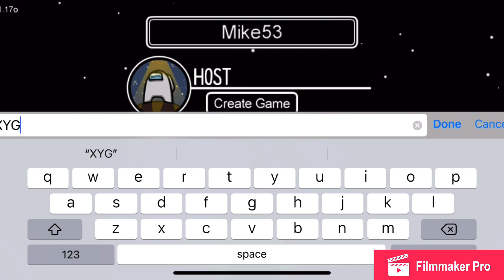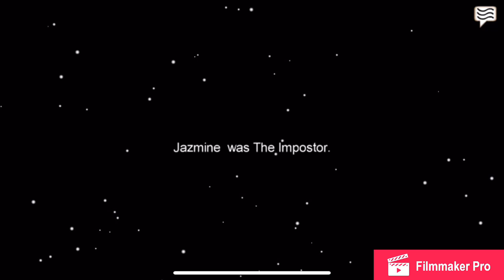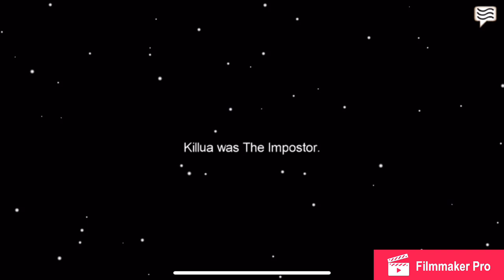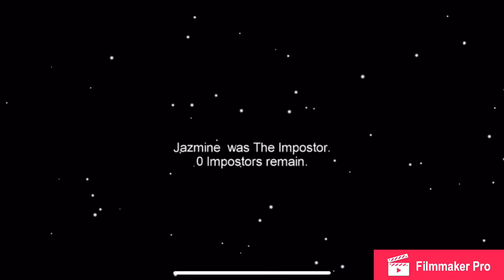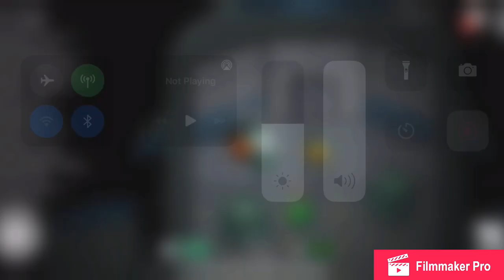Among us with friends